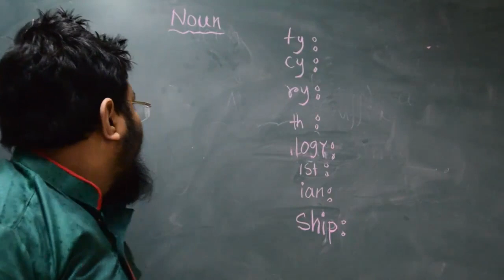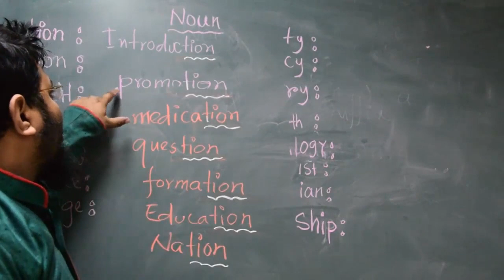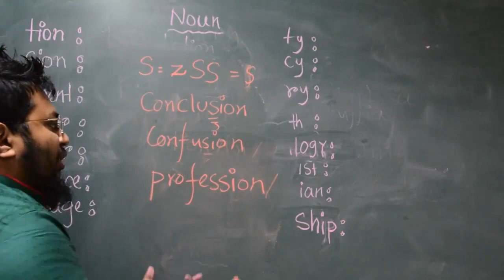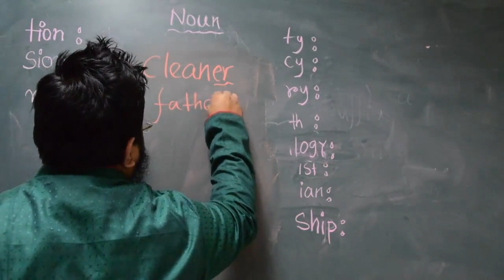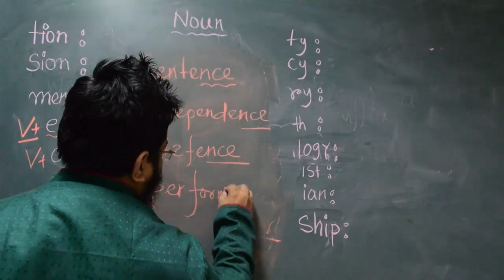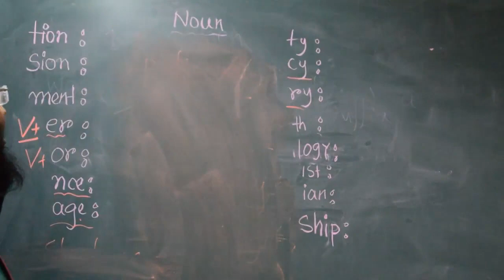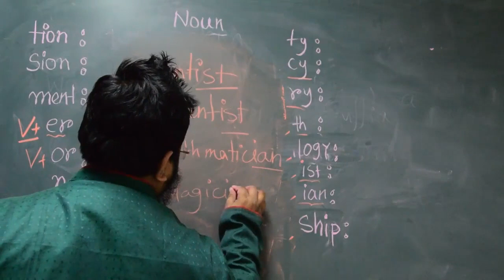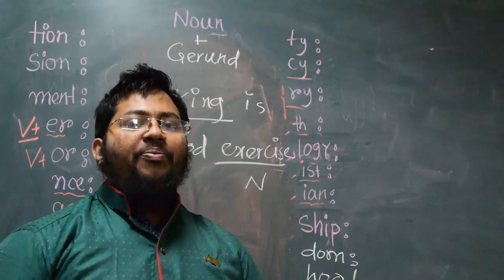Basic English Grammar in Bangla--Noun,Adjective,Adverb,Verb lesson01part02(Noun)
Writing in English at User friendly English

About this course: Acquiring good academic research and writing skills early on is essential for your success both at university and in your professional life. This course aims: - to give you an understanding of the conventions of academic writing in English and to teach you the components and benefits of what is called process writing. - to help you to put together your own “toolbox” of academic writing skills, as well as to give you a chance to test out these tools and to reflect on your own development as a writer. - to encourage reflection on discipline specific conventions; although the course deals with generic skills, you will be able to apply these generic skills to meet the particular needs of your own discipline. The course consists of four modules: 1. Writing in English at university: An introduction 2. Structuring your text and conveying your argument 3. Using sources in academic writing 4. The writer’s toolbox: Editing and proofreading In each module you will find video lectures and reading assignments and assignments, such as quizzes, reflective self-assessment questions, as well as some peer review exercises in which you will have an opportunity to interact with other students taking the course.